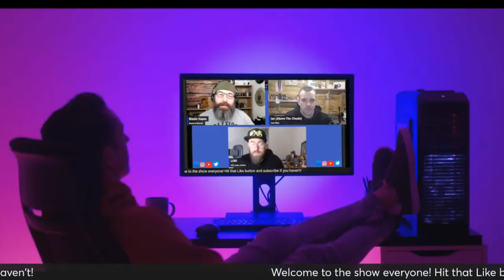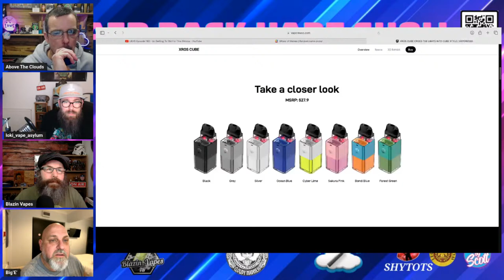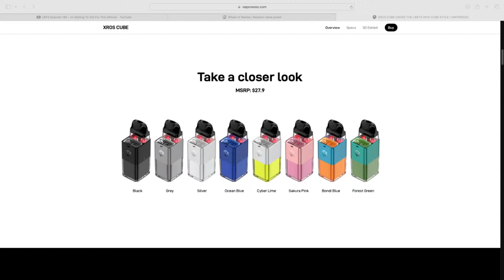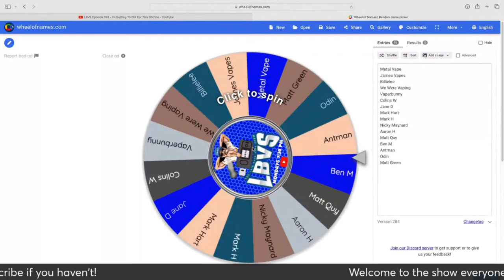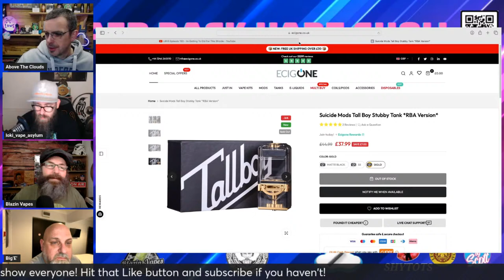LBVS Episode 193 - Im Getting To Old For This Shizzle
Welcome back to the show

Music
SONG
Ersatz Bossa
ARTIST
John Deley and the 41 Players
ALBUM
Ersatz Bossa
LICENCES
Musi c
SONG
Ersatz Bossa
ARTIST
ALBUM
Ersatz Bossa
Music
Fifth Wheel
Song 1 of 2
Ersatz Bossa
Song 2 of 2
ARTIST
T. Morri
LICENSES

Music
Notice
Age-restricted video (requested by uploader)
Music
Ersatz Bossa
Fifth Wheel
ARTIST
ALBUM
Ersatz Bossa
Music
Fifth Wheel
Ersatz Bossa
ARTIST
T. Morri
LICENCES
Music
SONG
Ersatz Bossa
ARTIST
ALBUM
Ersatz Bossa
Music
SONG
Ersatz Bossa
ARTIST
ALBUM
Ersatz Bossa
Music
Fifth Wheel
Ersatz Bossa
ARTIST
T. Morri
LICENCES
Get YouTube Premium
Music
SONG
Ersatz Bossa
ARTIST
ALBUM
Ersatz Bossa
LICENSES
Music
Fifth Wheel
Ersatz Bossa
ARTIST
T. Morri
LICENCES
Music
SONG
Ersatz Bossa
ARTIST
ALBUM
Ersatz Bossa
LICENSES
Music